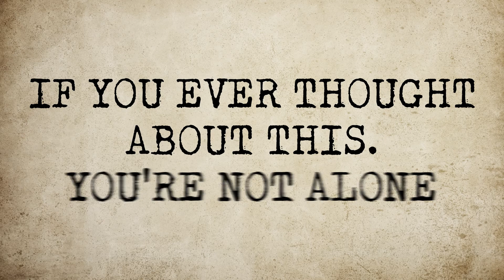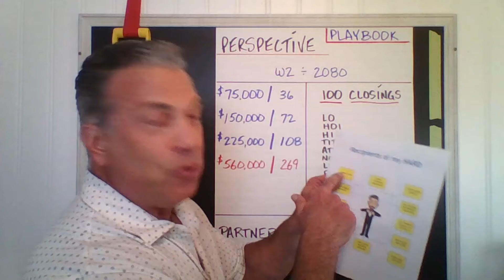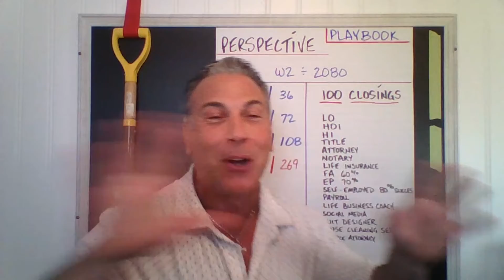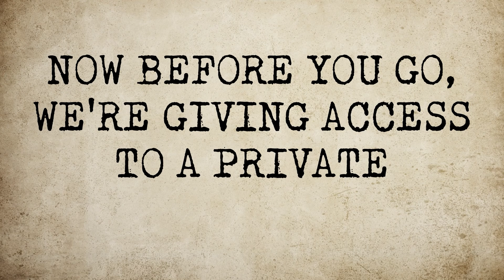This 1 Thing Will Allow You To Work With Better Clients And Have A Better Life Ft. Paul Conti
A Mortgage Broker and Coach with over 30 years of experience, Paul Conti brings a unique perspective to finding success in real estate. Over the last few years of coaching, Paul has helped thousands (no joke!) of Real Estate Agents and Mortgage Brokers find more success than they ever dream of. In this episode, we talk about how valuing yourself, what you provide will make a huge difference with who you attract and the work you do together.

🚨FREE Masterclass For Realtors On The Top 3 Niches For Getting Listings🚨

Topics Discussed: Valuing yourself, value, self-worth, confidence